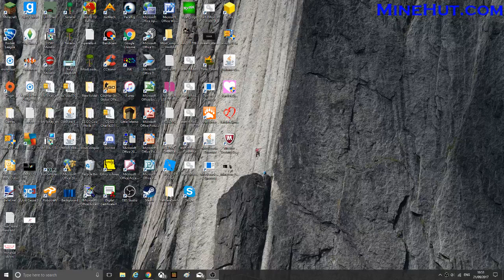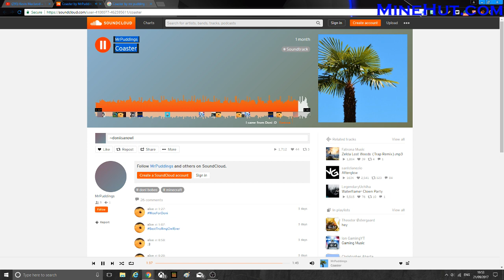Doni Bobes Outro Song // Coaster by Mr Puddings